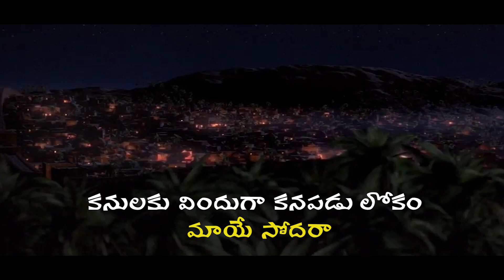Latest Christian Song 2020 || కనులకు విందుగా కనపడు లోకం || J.K Christopher || Nissi John || U.Moses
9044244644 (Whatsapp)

Copyrights Notice:
Any unauthorised broadcasting, production, performance, distribution of the audio or the video without the permission of MOSES REVIVE is not acceptable and this will initiate further action as an infringement of copyrights and other legal actions on any individuals or organisations who wish to do so.